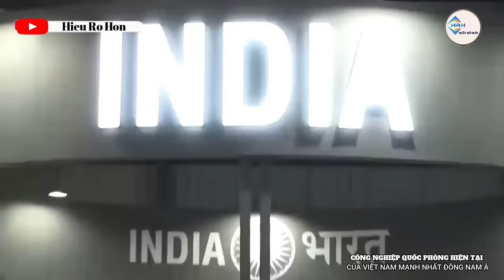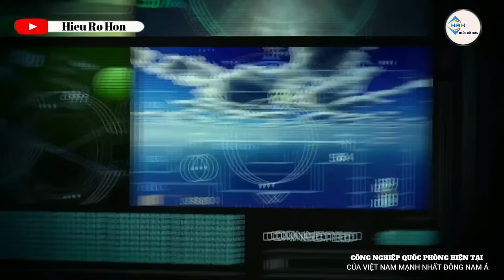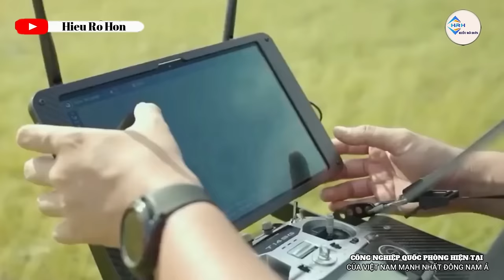Tướng Giang Tuyên Bố: Công Nghệ Vũ Khí Việt Nam Sẵn Sàng Đáp Trả Các Thế Lực Xâm Phạm | Hiểu Rõ Hơn